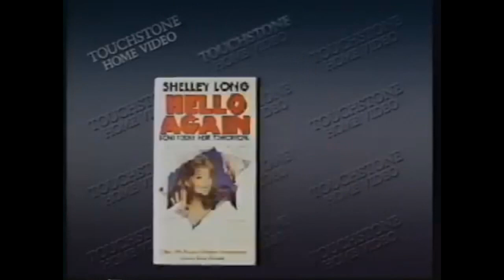In Defense of Streaming Services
I explain why streaming is not a lesser form of movie distribution and mention the incredible amount of stellar projects being produced by Netflix, Apple and Disney Plus.